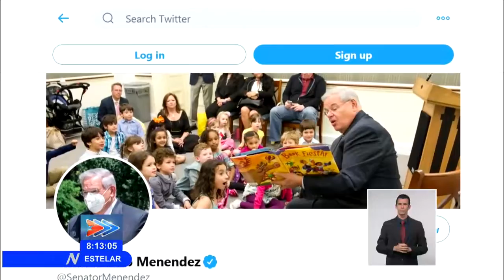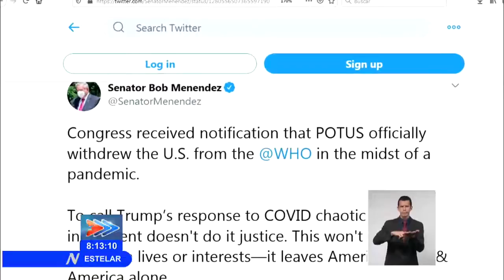Estados Unidos notifica salida de la OMS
Este martes, el presidente de EstadosUnidos, DonaldTrump, notificó al Congreso de su país que terminó su relación con la Organización Mundial de la Salud.El 18 de mayo, Trump amenazó con suspender la financiación de la OMS y reconsiderar la membresía de su país en el organismo. Paradójicamente, la nación norteña lidera los contagios y muertes en el mundo por COVID19.